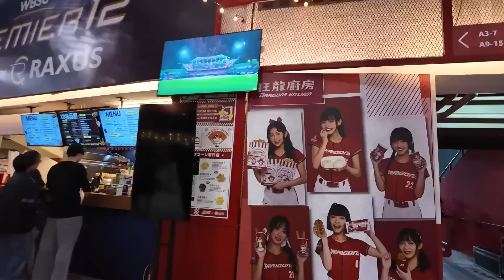【自由すぎる】侍ジャパン台湾での最終試合、狂ったように暴れ散らかしてきた